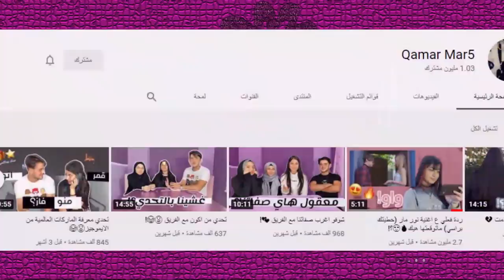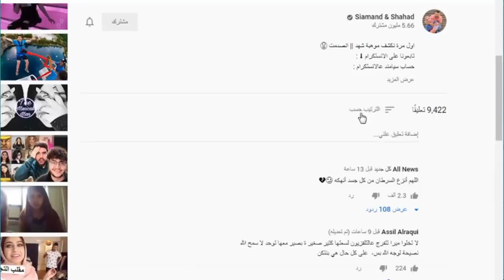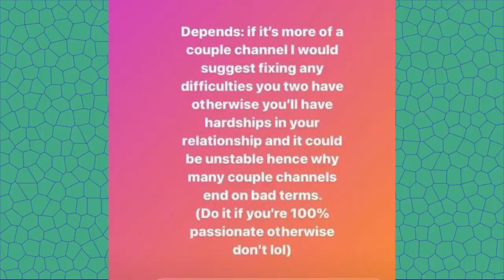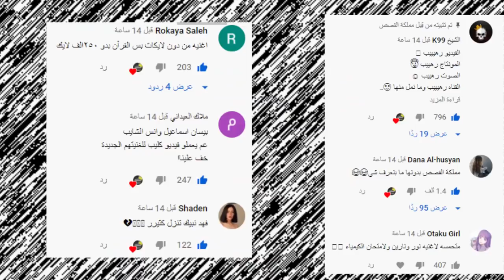تهجم انس واصالة على سيامند وشهد وفضيحة سيماند وشهد ومشكلتهم مع نور مار ونور ستارز وقمر ونارين بيوتي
اصالة المالح
Music anasala
Alwan tube
Related
مملكة القصص
Related
Mo Vlogs
Ahmad Aburob
هلكني المرض !!
جول مان
اغنية طول ما احنا سوا //اصالة :انس
Eman Jaf
❤💙اصالة مالح - طول ما احنا سوا
GreenMoon
GreenMoon
ما عليك سوى الانتساب إلى هذه القناة للاستفادة من المزايا: